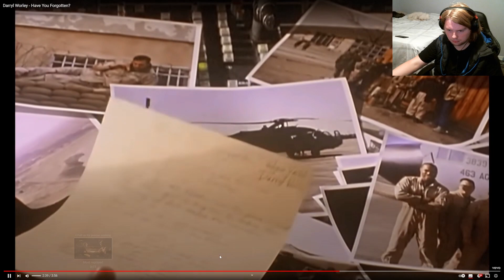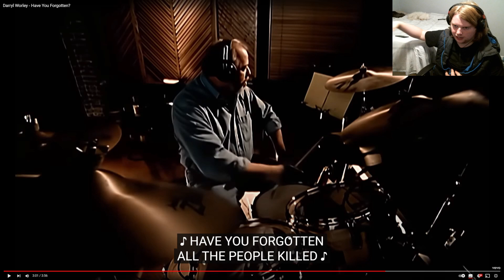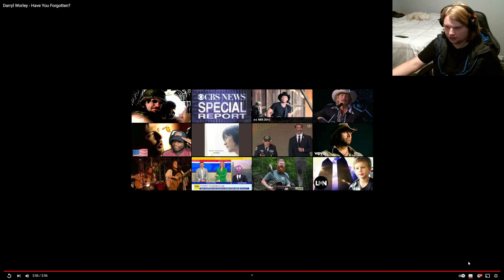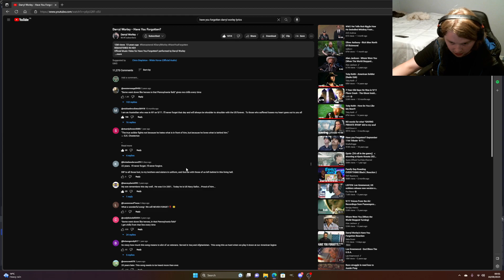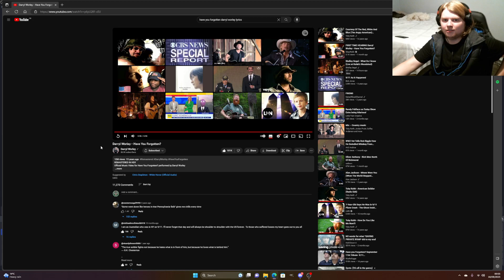This song brought out the patriot in me! Irish reaction to Darryl Worley - Have You Forgotten?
If you're an American, then you probably love country music, you probably have a particularly strong reaction to Darryl Worley and his songs.

In this video, we're reacting to Darryl Worley's song "Have You Forgotten?" I couldn't help but feel the patriotism rising in me when we heard this song. From the lyrics to the music, this song is full of patriotism and we loved it! So if you're new to American music and you love country music, be sure to check out this video!  This was my first time listening and reacting to this music video.  If you guys don't know me by now then you know I like to have genuine reactions for you guys.  Hope you enjoyed!!